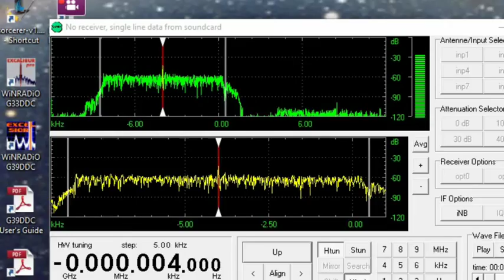test Perseus 5 DRM Sodira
Perseus v5.0 works well with Sodira for DRM decode, but perhaps not quite as smoothly as with DReam.
Same file as previous video.